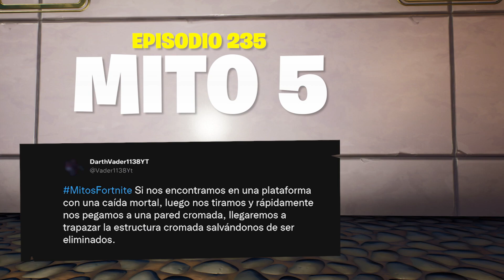SÁLVATE DEL DAÑO DE CAÍDA CON ESTE TRUCO - Mitos en Fortnite 235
¿Puedes evitar el daño de caída de esta forma? 😱

Mitos Fortnite es una iniciativa llevada por miembros de nuestra comunidad en la que vosotros, nuestros jugadores, sois quienes tenéis la voz cantante.

Usad el Hashtag MitosFortnite en Twitter para dejar vuestro mito. Afirmaciones o negaciones de mitos o curiosidades que estén rondando en vuestras cabezas.

Recordad: Afirmaciones o negaciones. ¡Pero no preguntas!.

El encargado de esta sección será Davidpkami, esta es su cuenta de Twitter: